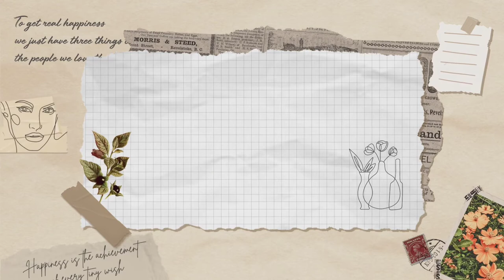RETRO INTRO TEMPLATE #2 | NO COPYRIGHT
Feel free using this intro template without getting any copyright.